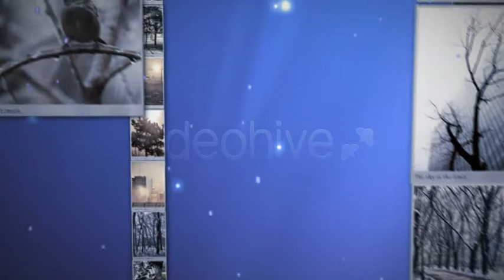Unfolding Memories HD Free After Effects Project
Unfolding Memories Free After Effects Project File Template. If you find it useful you can download for free from my website.